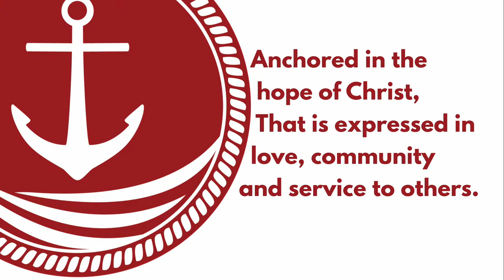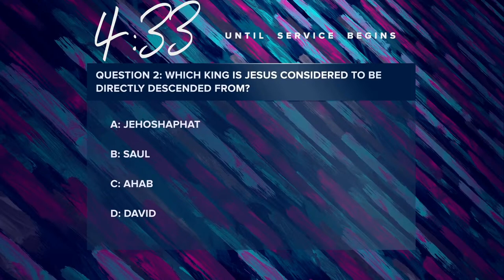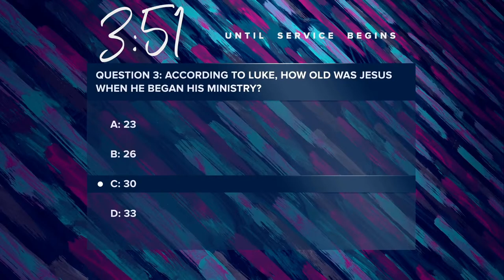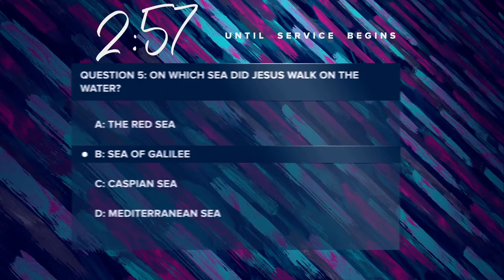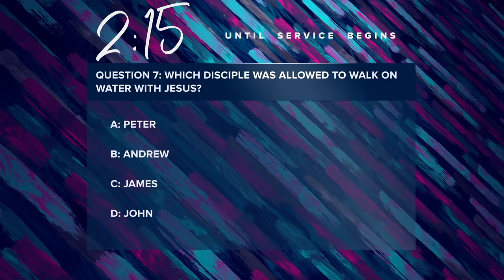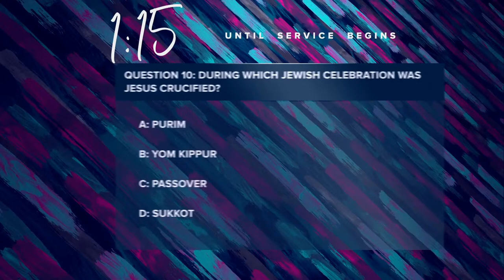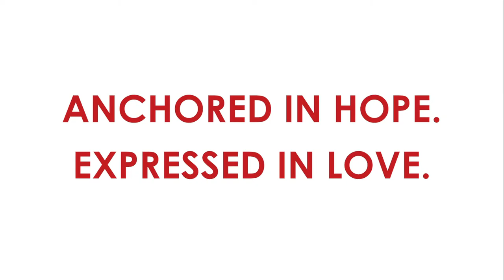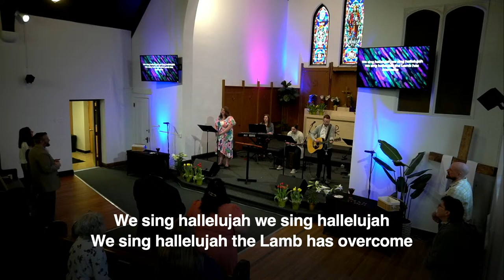Anchor Church Online || 3/31/24